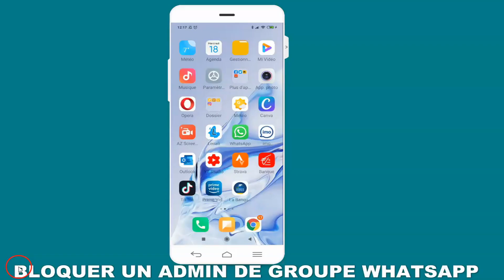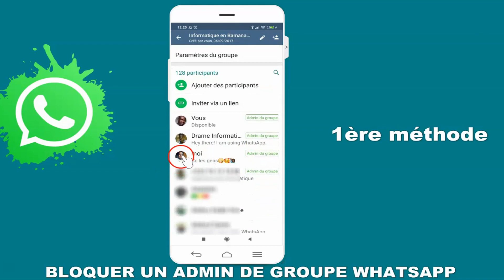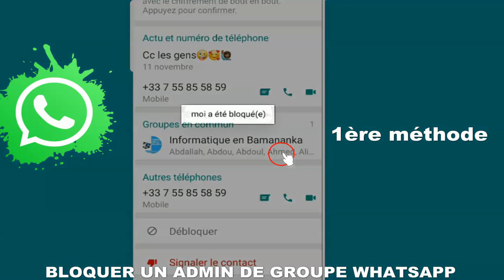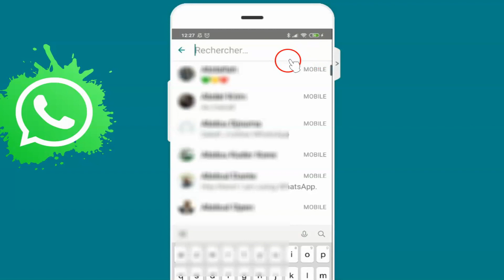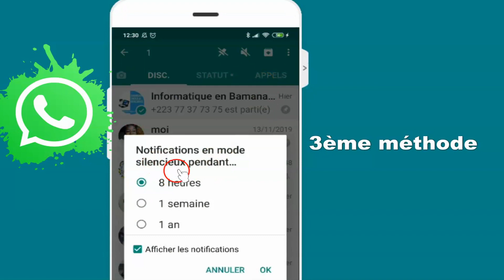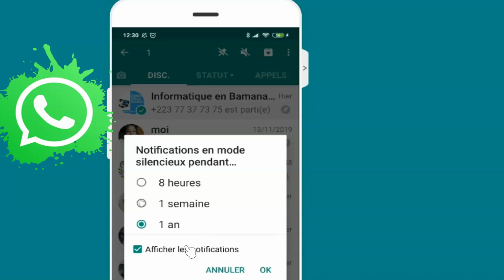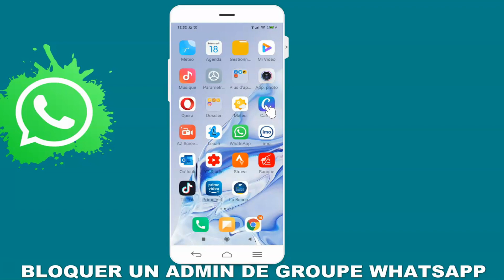N° 31 COMMENT BLOQUER UN ADMIN DE GROUPE WHATSAPP BAMBARA MALINKE DIOULA BAMANANKAN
- Le malaise
- La perte de connaissance
- L'hémorragie
- L'arrêt cardiaque
- L'étouffement
- La brûlure
- La plaie